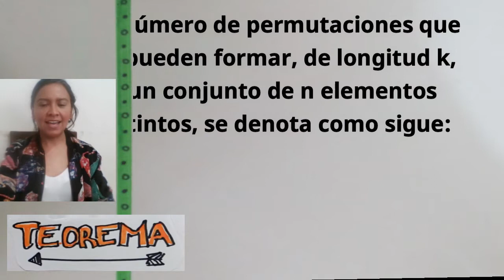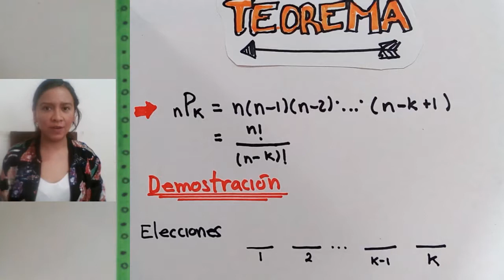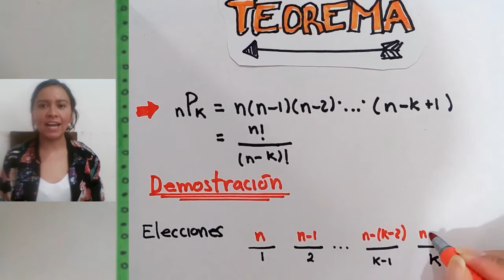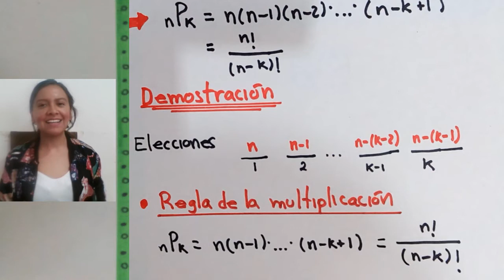Demostración: Permutaciones cuando todos los objetos son distintos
¡Hola amigos de YouTube! 👩‍🦱 En este video realizo una demostración para la fórmula de permutaciones cuando todos los objetos son distintos.

En seguida un enlace al video con una demostración de la fórmula de permutaciones cuando NO todos los objetos son distintos: